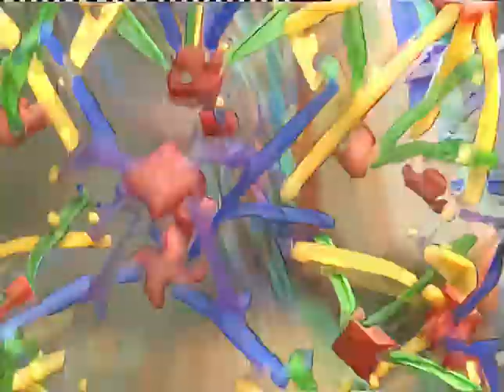UK Solar Eclipse Essential festival Newnham Park 1999 90s Megadog slightly upscaled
Eclipse festival 1999 Newnham Park 1999 Solar Eclipse. Video found on an old DJ Magazine free CD Rom. Rights to ALL-OUT Video Productions LTD